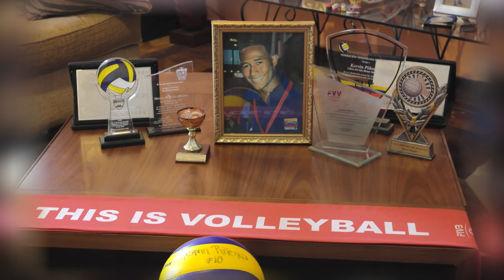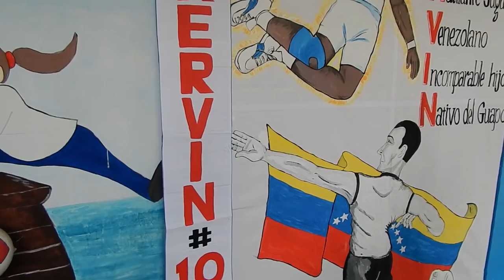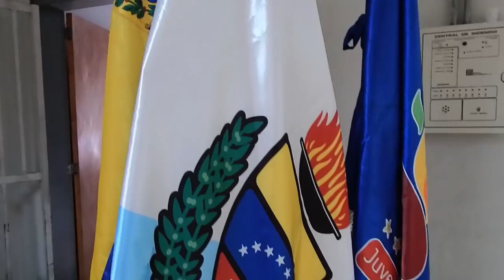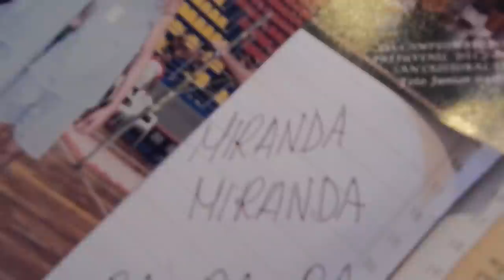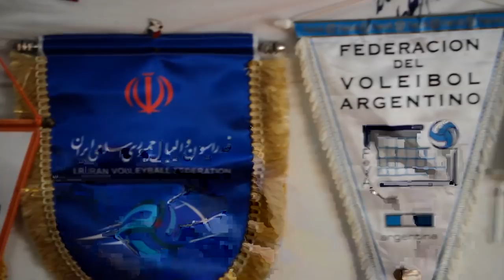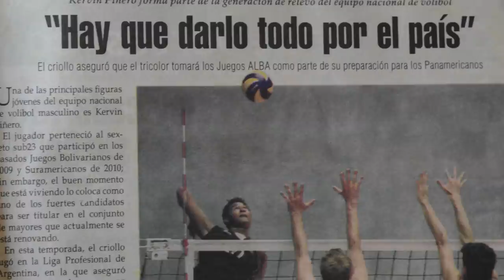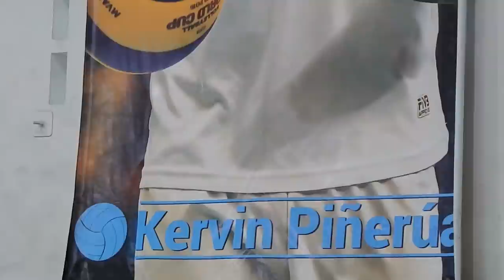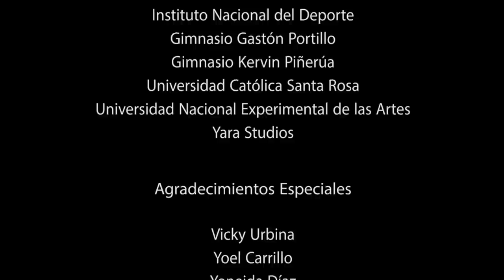Kervin Piñerua, Por Siempre Capitán - El Documental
Kervin Martín Piñerua Urbina, atleta venezolano destacado en la disciplina de voleibol. Nacido en Venezuela, Caracas, criado en El Guapo, Estado Miranda, donde dio su inicio en el deporte. A la edad de 14 años entró al apartado del Estado Miranda y posteriormente al seleccionado nacional. Su pasión, lo convirtió en el capitán del equipo, título que lo enmarcó para el resto de su vida y la historia del voleibol venezolano. Muere, el 18 de noviembre del 2016 a los 25 años, en Ankara, Turquía.

Dirección – Onayber Carrillo |
Producción – Onayber Carrillo, Steffania Gámez, Yoel Carrillo |
Cámara – Onayber Carrillo, Steffania Gámez |
Montaje y Edición – Edwin J. Díaz |
Diseño Creativo – Valeria Márquez |
Narración – Onayber Carrillo |
Diseño de sonido – Edwin J. Díaz

Agradecimientos Especiales

Vicky Urbina, Yoel Carrillo, Yoneida Diaz, Yadira Borromé, Thamara Lizarazo.